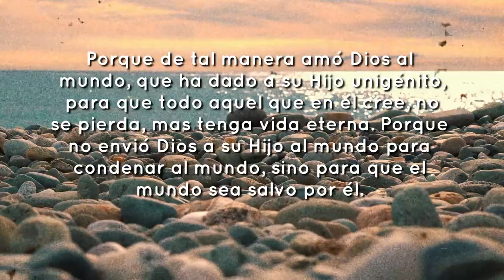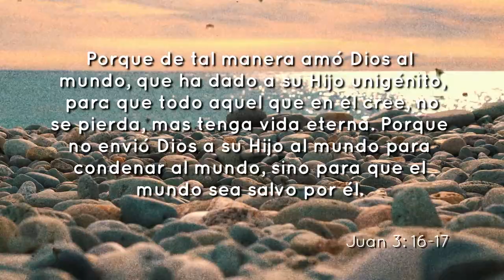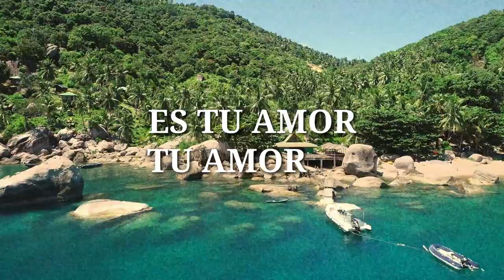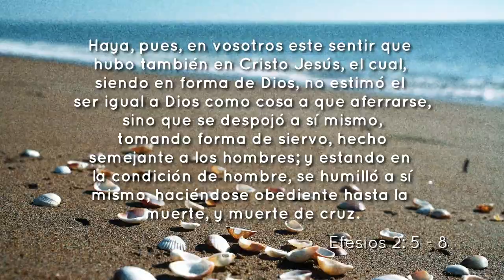Samuel Zamora & Michael R´R - Único (Feat Julia Argot) [Video Lyric]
Amigos disfruten la pista en formato de video con la cual pueden cantar. Les invito a que o compartan para que mas gente disfrute de esta pista.

Tambien les dejo el link donde pueden ver la pista en otros canales.